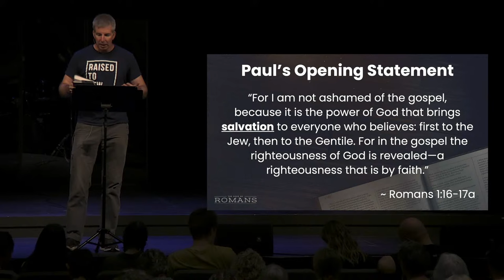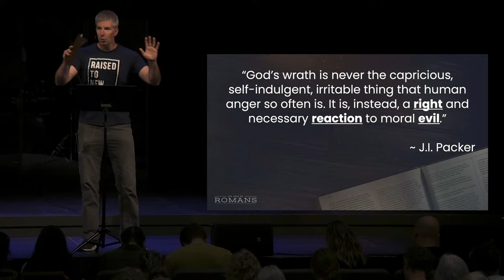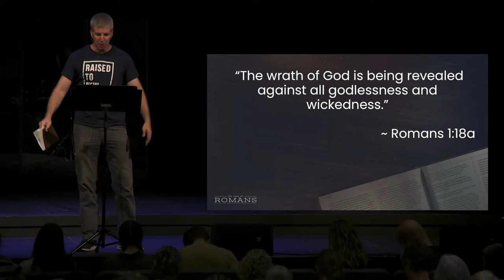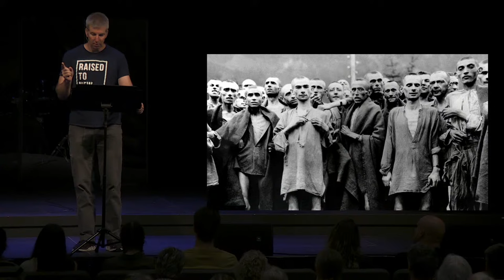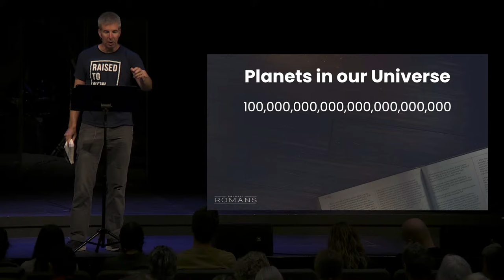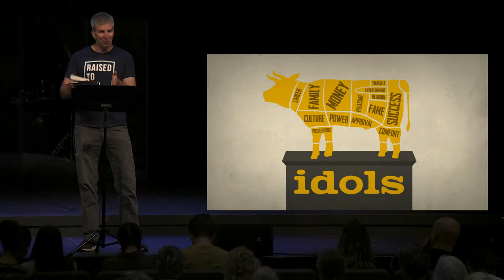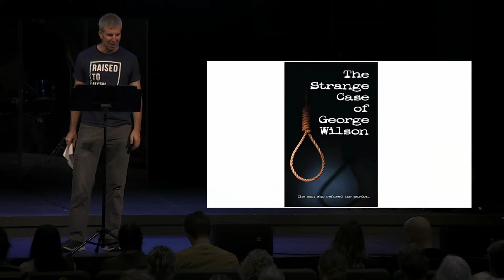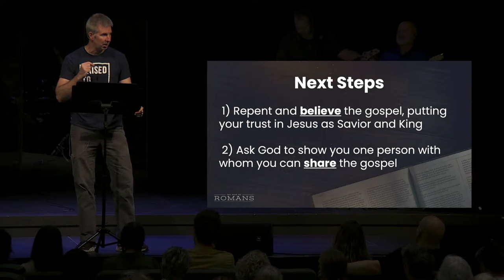The Necessity of the Gospel | September 15, 2024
Romans 1:16-23
Pastor Joshua Brooks